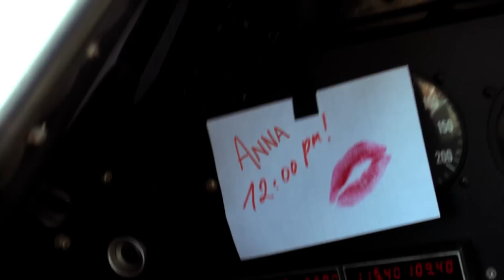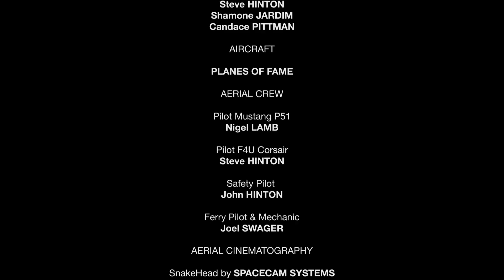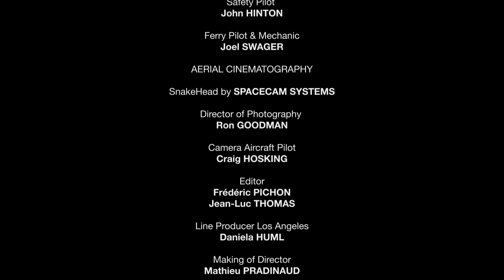Breitling Air Race